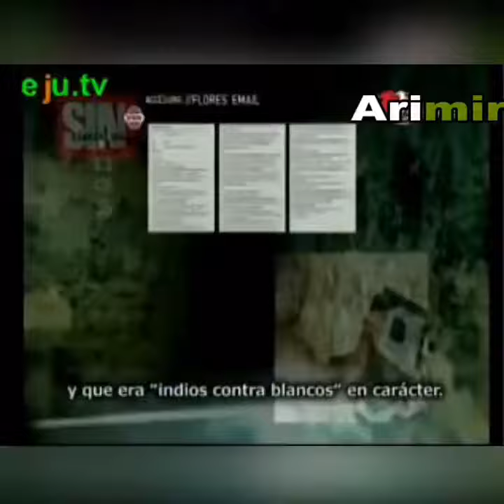DOCUMENTAL A Eduardo Rózsa Flores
Eduardo Rózsa Flores, terrorista del hotel las americas, mercenario confiesa:
"SI NO HAY COEXISTENCIA PROCLAMAREMOS LA INDEPENDENCIA Y HACEMOS UN NUEVO PAIS"